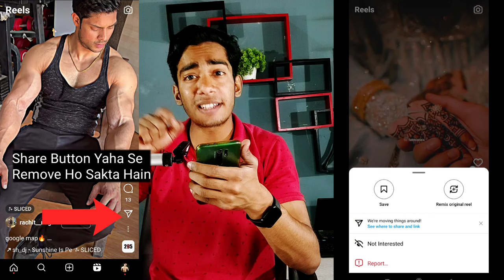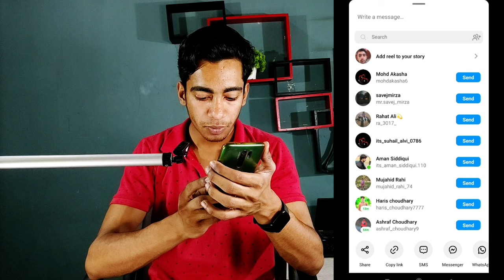Instagram Reels Share New Features | Instagram Share Button New Features | Instagram New Feature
Best Tripod
Best Ringlight
Green Screen
Black Screen
Laptop
Phone
Background Design